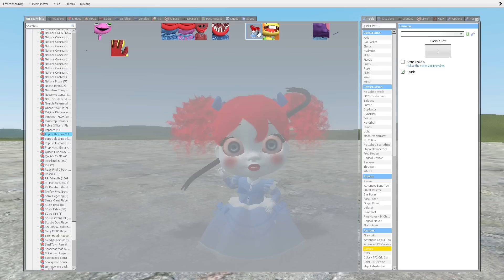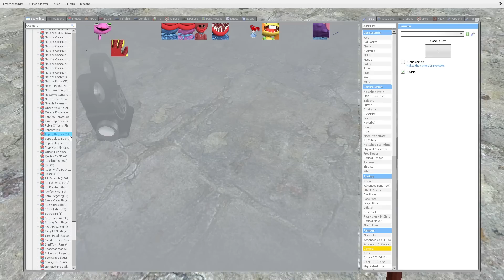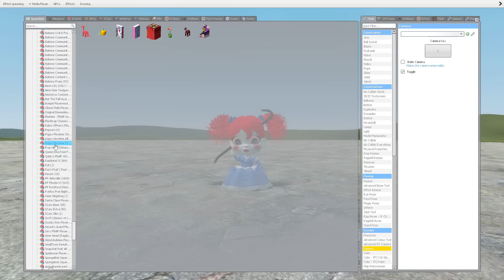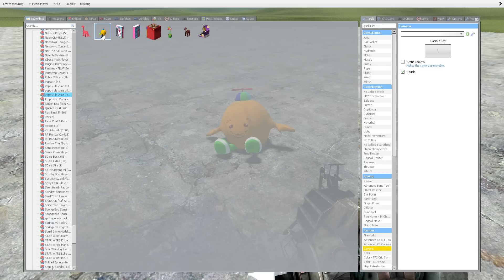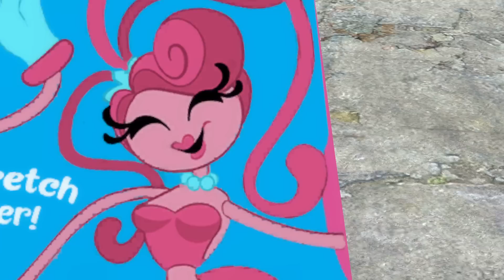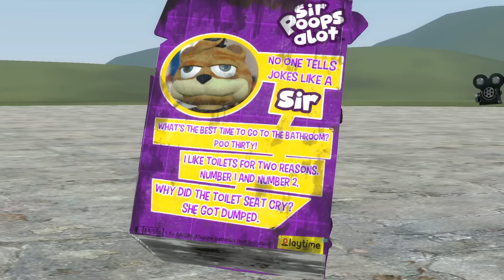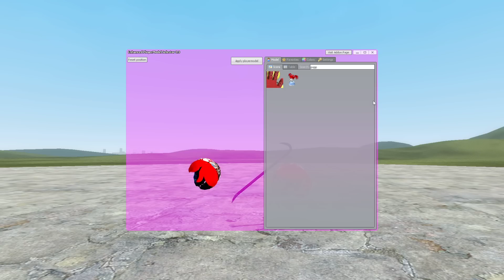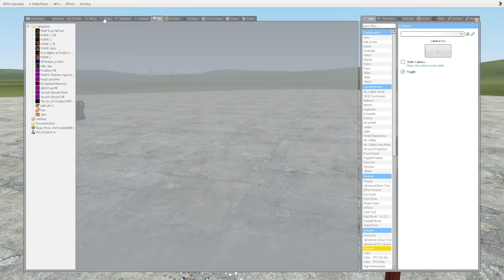Gmod Poppy Playtime | Review | Brand New Poppy Playtime Toys & Poppy Model!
Addons!

Modern Jack
bibipoke 09
didjoe10
GamingWaalie
cartoon cats
THE EXE MEGA-TUBE
DatZachBoi
Ashley Luther
GamingWithAiden yt
Desira Johnson
Dumb_animal_fun
Amazing Day
Roxy
Darth Eevee
RyLx
KeithTheDeveloper
Funtime freddy
rip
BonBon 101
TJgamer12
Fnaf and the gang
Santana Boyd
Fredzilla2008
FatTrap
The Original Event
Withered Blaze
FNAF Eclipse
meme braids
deirdre robbins
Evangelina Atristain
SuperToadLogan
Oscar Lopez
spooky420
Kalin tynefield baby bendy the ink devil demon
Clark place
Bobby Cyphers